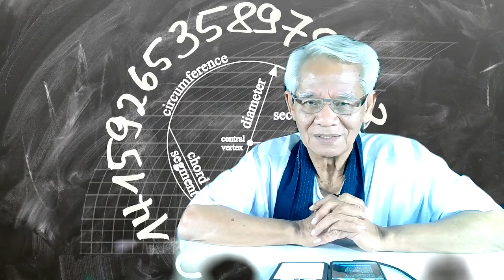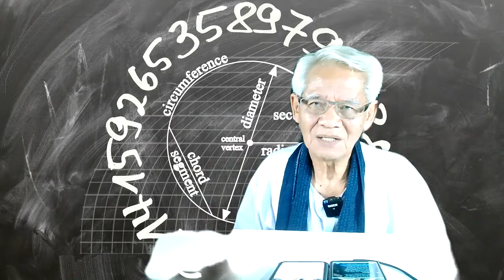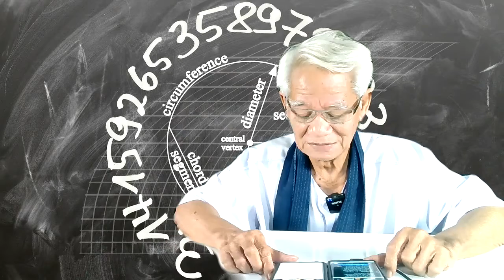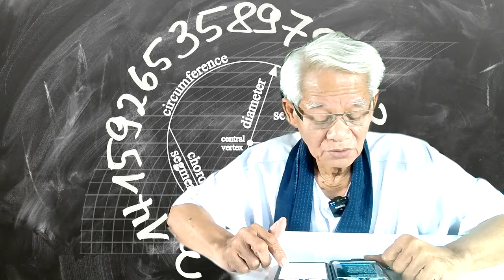เราจะได้กลับบ้าน /ภาษาลุงหงอกกิ๊กก๊อก/องค์ความรู้ไหม่ในศตวรรษที่ 21 [EP.0] วันที่ 07 มค. 2564